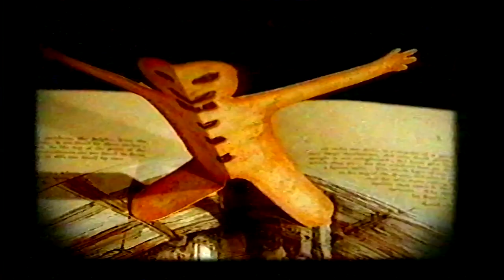Tate and Lyle Advert featuring Gary Rhodes - 1997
An advert for Tate and Lyle featuring Gary Rhodes shown on Central (now ITV) in 1997.